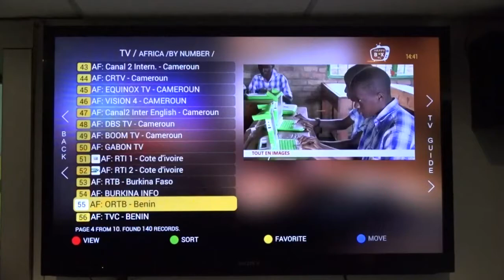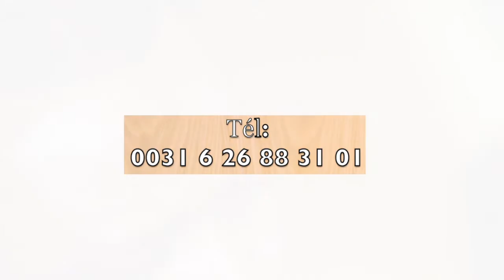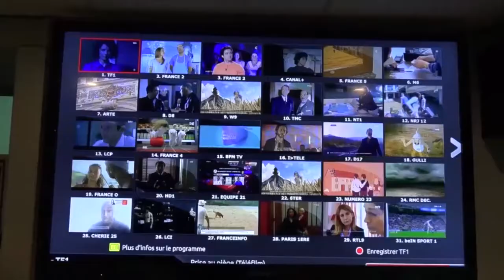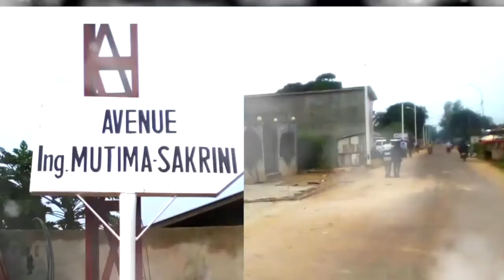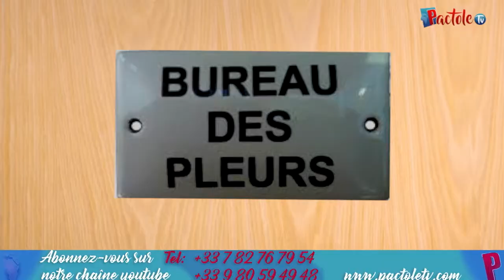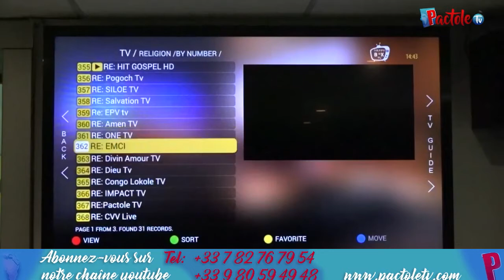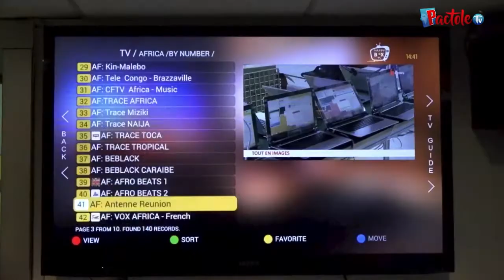NOEL, date d'anniversaire de Jésus Christ ou fête commerciale? Pourquoi les chrétiens croient à ça?